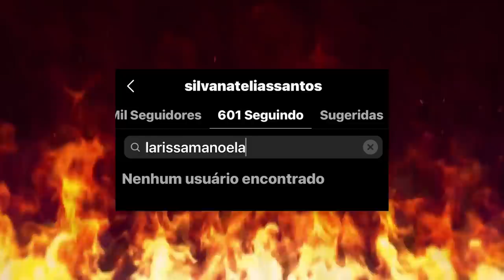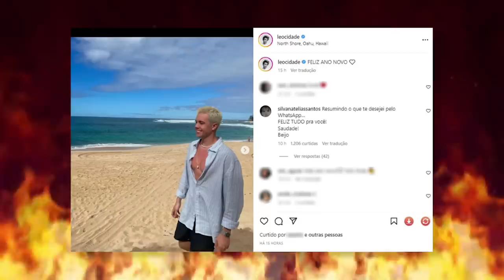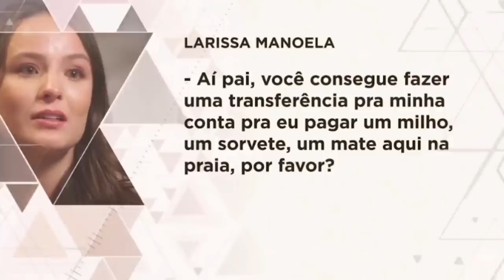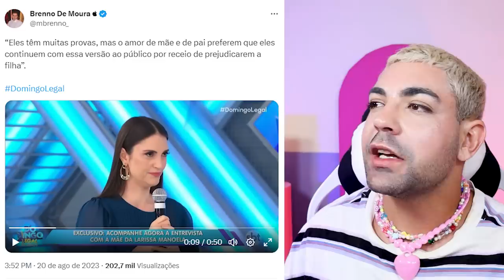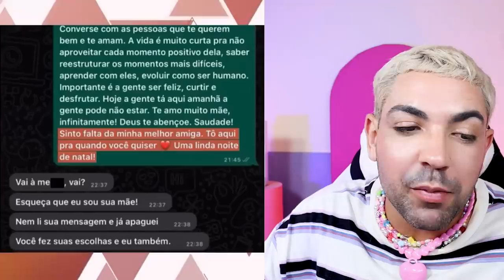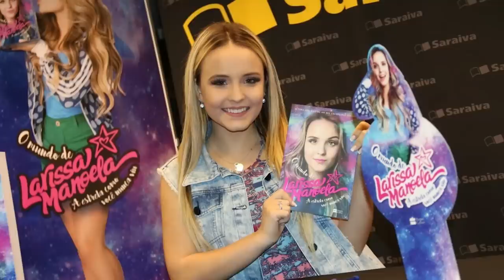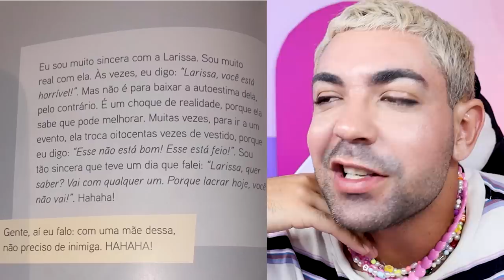LARISSA MANOELA NÃO MERECE OS PAIS QUE TEM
nós temos nossa própria Britney Spears aqui no Brasil e não por bom motivos. assim como Britney, temos Larissa Manoela sofrendo horrores com os pais! e qual o motivo? dinheiro e mais dinheiro! a atriz decidiu expor os dois e veio nada mais nada menos que o Fantástico com reportagem especial pra provar o que disse! do outro lado, dona Silvana deu entrevista no Sbt.

mas você acha que isso é de agora? as tretas e afins? NÃOUÔ! é casa na Disney, é descontentamento com noivo, preferência pelo ex da filha, milho na praia, etc. esse agenciamento familiar nunca que foi muito legal de acordo com a filha e outras testemunhas. vem ver os detalhes dessa fofoca brasileira!